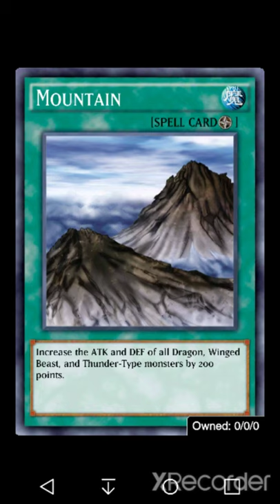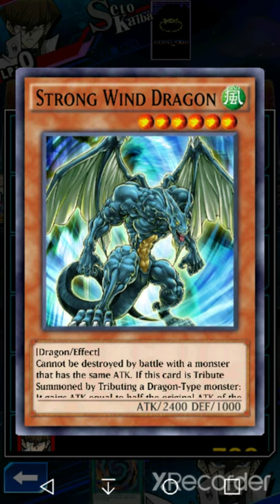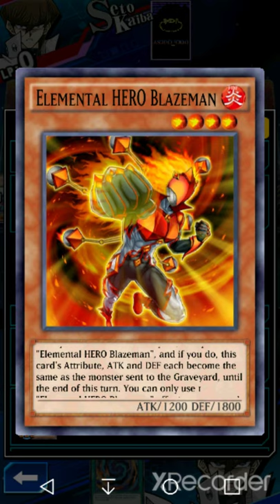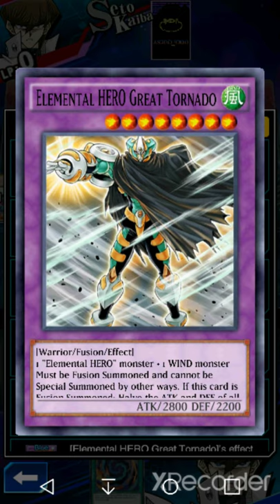[45] Heart of The Cards！Alector Sovereign of Birds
im not a fan of trick type decks (even tho i had somebody summon exodia on me with one before and it was cool) i think lava golem is an annoying card so im glad the heart of the cards gave me what i needed.

Opponent: Sykesabasi
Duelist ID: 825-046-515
Country: 🇲🇽 Mexico

Deck Origin: n/a
Deck Type: effect, fusion
Deck Name: n/a

My Name: merleage
Duelist ID:

My Deck Origin: custom v2.5Ⓜ
Deck Type: wind, elemental hero fusion
Deck Name: 風で破壊｜kaze de hakai
              (Delete with wind)

Alternative Platforms

Apps Used For Thumbnail and Recording

Easy Beer/Coffee Money

turn your grocery receipts into gift cards with Fetch Rewards. click the link below and you’ll get $2 in points when you snap your first receipt

scan reciepts and earn paypal money with the reciept hog app

earn giftcards or paypal money by trying new free apps and games with the cash pirate app